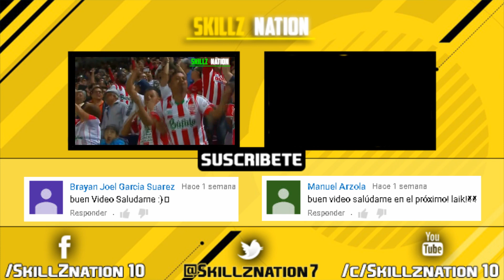Renato Ibarra Goles y Jugadas 2016 | Club América